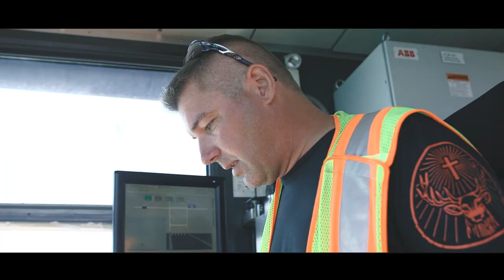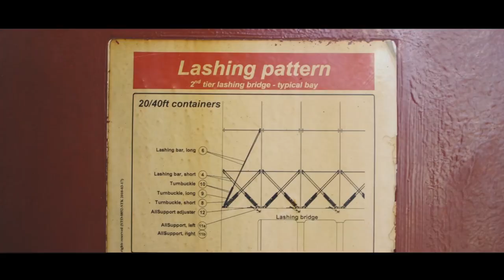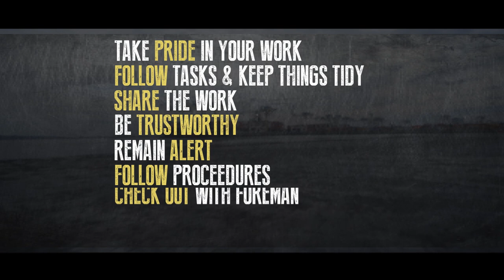BCMEA Container Lashing Orientation Video -Lashing 101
Orientation video for container lashing trainees - this is an updated version of the video previously published in October 2016.